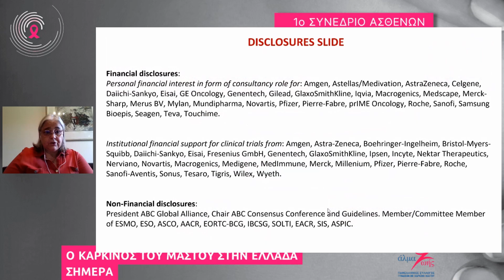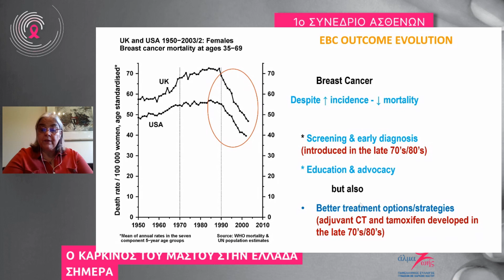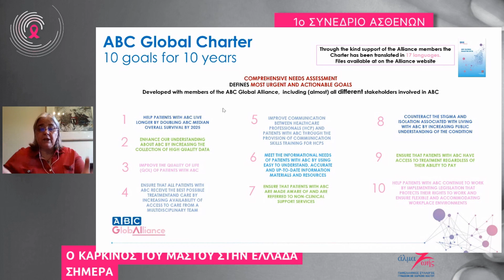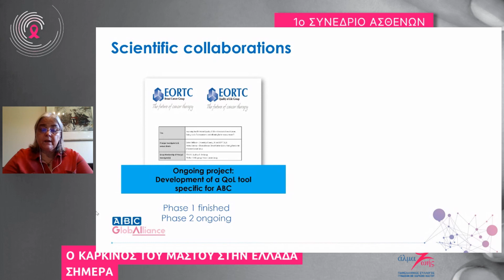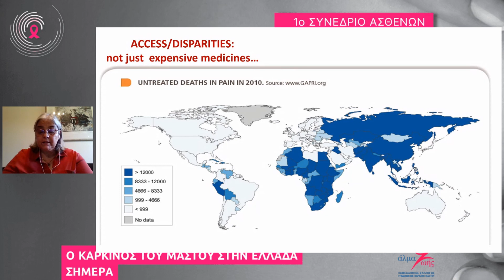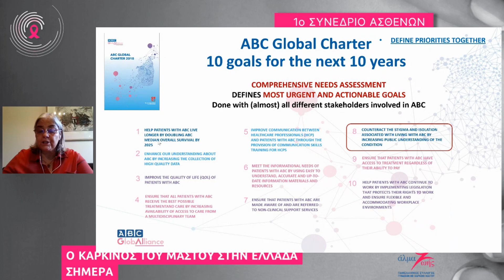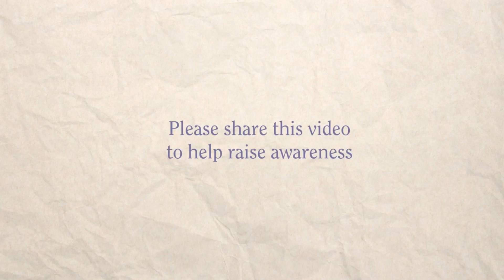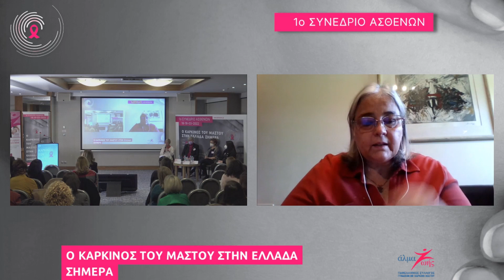Priority in advanced breast cancer in 2022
The Hellenic Association of Women with Breast Cancer "Alma Zois" has organized the first breast cancer patients conference on 18-19 March 2022.
Dr Cardoso did a presentation titled "priority in advanced breast cancer in 2022".